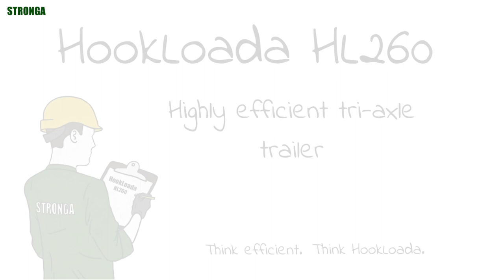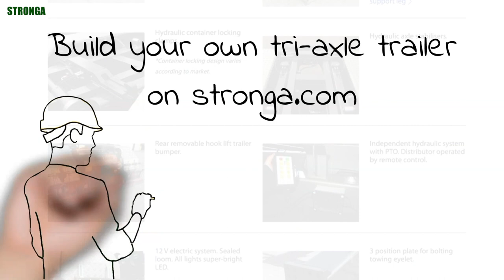Presenting “The Beast” – Stronga’s 26 Tonne Hook Trailer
Benefit from BIG scale; build your own 26 tonne Stronga hook trailer online today

HookLoada HL260 is 2nd biggest hook trailer available in the Stronga range with 25% more payload capacity than the HL210 model. This extra-long, tri-axle hook trailer boats a massive 26 tonne hooking potential, allowing users to maximise return in investment with a hook trailer that is built with intelligence to provide every possible advantage. The HL260 hook trailer is a safe investment, certain to hold its considerable value through years of hard work.

The HL260 hook trailer sets new standards in terms of bulk carrying capacity with the ability to carry hook containers up to 7500mm long, resulting in fewer transport cycles and overall better productivity. Low rolling resistance, market-leading floatation tyres significantly reduce power and fuel requirement, all leading toward a low maintenance, cheap to run workhorse.

What’s more, the 26 tonne Stronga hook trailer is extremely well-proven with decades’ experience across a wide range of industries from agriculture to construction and forestry. We welcome customers to develop their own containerised transport applications around this highly reliable, high capacity workhorse.

Visit stronga.com today to build your own, bespoke spec hook trailer with a choice of the following well developed features:

• Highly reliable, modern, professional suspension systems offer excellent performance on any terrain. Choose from multileaf, parabolic, hydraulic or air suspensions to suit your Stronga hook trailer.
• Choose CommandSteer™ - the steering axle with in-cab control, allowing operators to enjoy excellent manoeuvrability in forward and reverse.
• Invest in the fantastic lift axle option to significantly reduce tyre wear and fuel consumption when travelling empty, contributing to substantial financials savings which add up throughout the year.
• Choose between our leading tyre suppliers – Michelin, Nokian Country King and more. Our technical team can help you choose the perfect tyre for your hook trailer.
• Invest in the Hydraulic Drawbar option to better control weight on the drawbar; a benefit which is particularly important if your hook trailer is to be used in the mountains. The Hydraulic Drawbar also allows an extra 5˚ tipping angle which can be important if your tipping space is restricted.
• Choose the QuickLoada™ fast tipping valve to reduce your cycle times and get more done, each and every day.
• Consider other fantastic options for your hook trailer, such as the well-proven Stronga Electronic Power Steering (EPS) feature; PowerBoosta™ cylinders to increase tipping an uploading power; or our well-developed rear video camera option.

With ultra-low depreciation, reduced labour requirement, uncapped efficiency improvements and reduced fuel costs, the Stronga HL260 hook trailer is undoubtedly one of the greatest transport solutions in the market. Build yours online today.